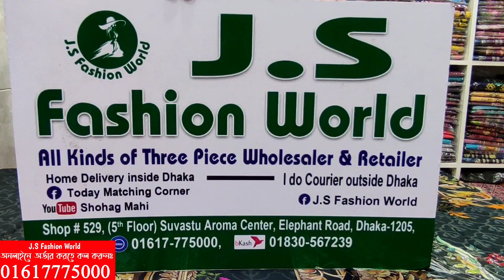পাইকারি দামে পাকিস্তানি নূর ব্যান্ডের থ্রি পিস কালেকশন || pakistani noor branded dress collection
পাইকারি দামে পাকিস্তানি নূর ব্যান্ডের থ্রি পিস কালেকশন || pakistani noor branded dress collection & wholesale price

✔Shop Address:
সুবাস্তু এরোমা সেন্টার
⏩জে.এস.ফ্যাশন ওয়ার্ড
⏩দোকান নংঃ৫২৯,৬ষষ্ঠ তলা,এলিপেন্ট রোড,ঢাকা,১২০৫.